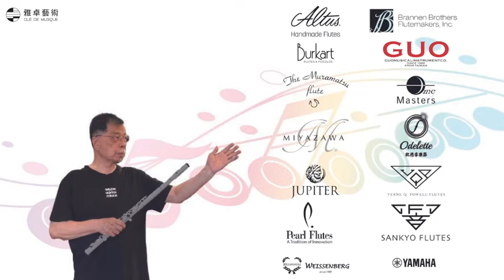第二屆臺灣長笛嘉年華-廠商篇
🎵2022第二屆臺灣長笛嘉年華🎵
本次長笛嘉年華邀請到眾多廠牌蒞臨現場！
（廠商依字母排列）
Altus、Brannen Brothers Flutemakers, Inc、Burkart 、GUO 、The Muramatsu Flute、Masters、Miyazawa、Odelette、Jupiter、Verne Q. Powell Flutes 、Pearl Flutes 、Sankyo Flutes 、Weissenberg、Yamaha
🔥報名倒數🔥不要猶豫了！趕快報名！
🌟截止日7月11日（星期一）
🎶詳細資訊及簡章（包含甄選樂譜下載）⬇️
活動時間：2022年8月14日-8月21日
活動地點：臺北市立大學（臺北市中正區愛國西路一號）
嘉年華音樂會時間：8月21日(日) 19:30
嘉年華音樂會地點：國家兩廳院演奏廳（臺北市中正區中山南路21 之1 號）
🎶音樂會購票連結⬇️
任何問題歡迎私訊詢問！